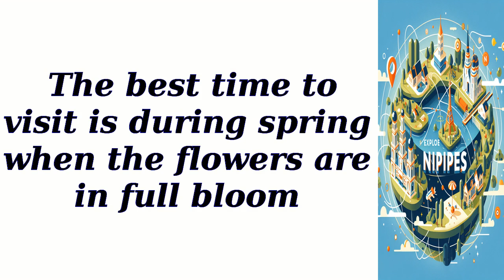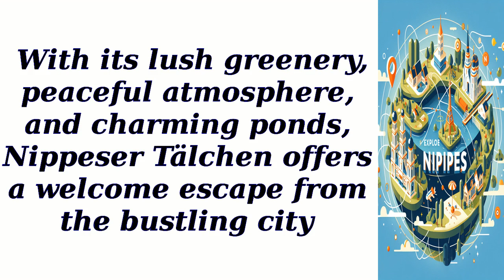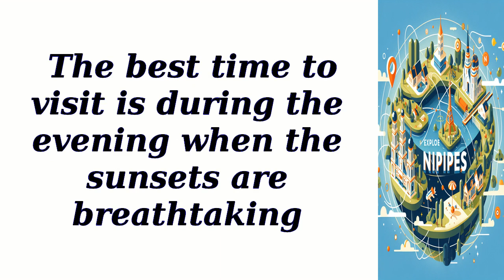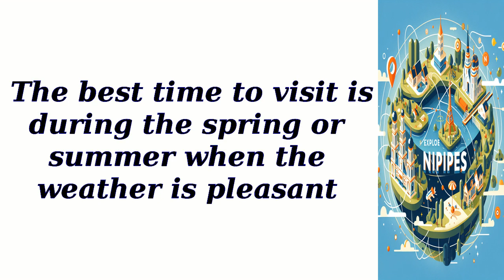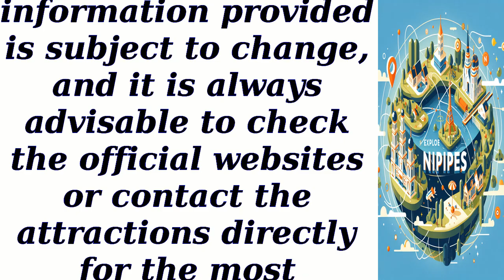All best places to visit in Nippes